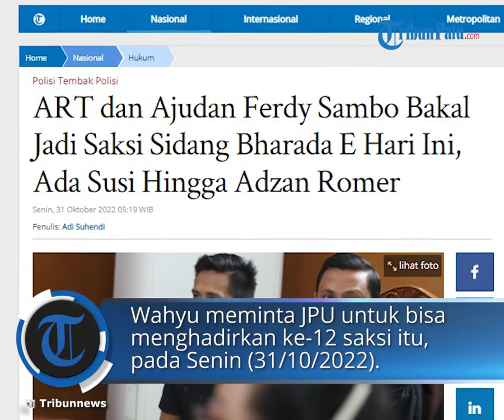Bharada E akan Jalani Sidang Lanjutan Kasus Pembunuhan Brigadir J, ART & Ajudan Sambo akan Bersaksi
TRIBUN-VIDEO.COM - Bharada Richard Eliezer alias Bharada E akan menjalani sidang lanjutan sebagai terdakwa kasus pembunuhan berencana terhadap Brigadir Yosua Hutabarat alias Brigadir J hari ini, Senin (31/10/2022).

Dalam sidang lanjutan yang digelar di Pengadilan Negeri Jakarta Selatan ini akan dihadirkan 12 saksi mulai dari ajudan atau ADC hingga Asisten Rumah Tangga (ART) Ferdy Sambo.

"Tolong JPU hadirkan Abdul Somad, Marjuki, Adzan Romer, Alfonsius, Sartini, Prayogi Utara, Damianus, Diryamto, Susi, Farhan Sabilah, Daden Miftahul Haq, Roziah," ujar Ketua Majelis Hakim, Wahyu Iman Sentosa saat sidang di Pengadilan Negeri Jakarta Selatan, Selasa (25/10/2022).

Wahyu meminta Jaksa Penuntut Umum (JPU) untuk bisa menghadirkan ke-12 saksi itu pada Senin (31/10/2022).

"Senin bisa ya. Senin tangal 31 Oktober menghadirkan 12 saksi tersebut," ucap dia.

Adapun 12 orang yang akan bersaksi dalam sidang Bharada E tersebut di antaranya 4 orang merupakan ART dan sekuriti yang bekerja di rumah pribadi Ferdy Sambo di Jalan Saguling III yakni Susi (ART), Sartini (ART), Rojiah (ART), Damianus Laba Kobam/Damson (Sekuriti).

Rumah di Jalan Saguling III, Duren Tiga, Jakarta Selatan merupakan lokasi yang disebut-sebut sebagai tempat perencanaan pembunuhan Brigadir Yosua oleh Ferdy Sambo.